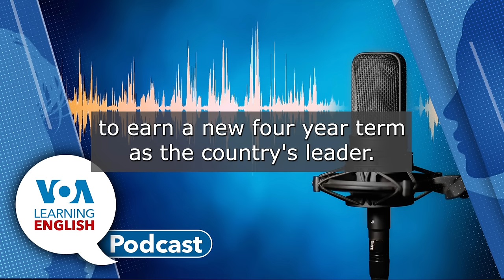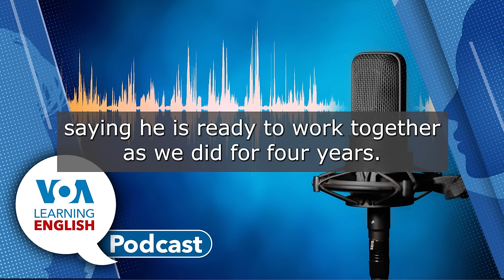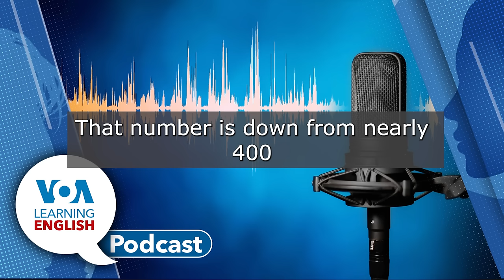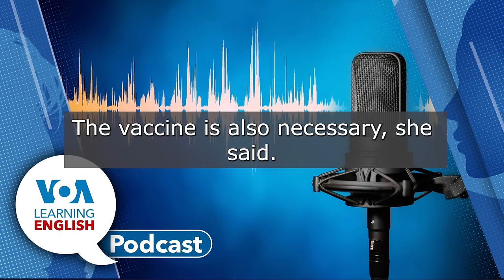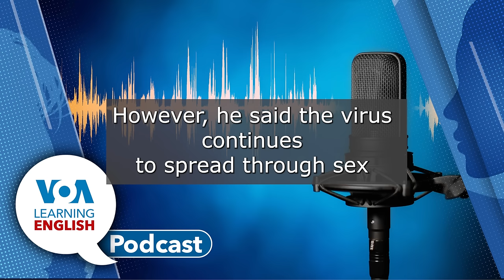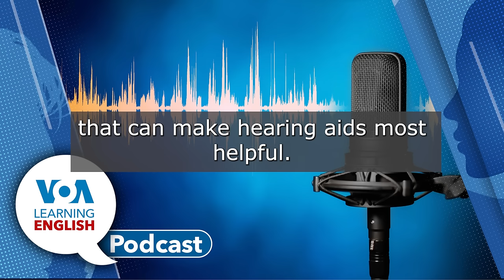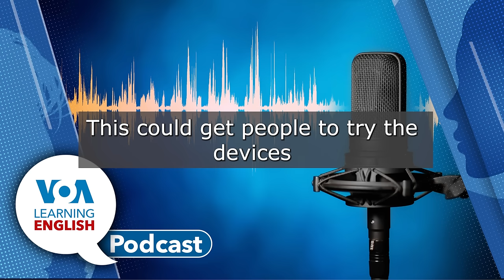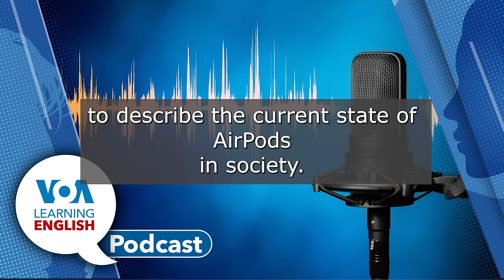Trump wins, Mpox, AirPods as hearing aids, Anna goes Back to School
On today’s podcast, Caty Weaver and Mario Ritter, Jr. host the show. Caty tells listeners what they are going to hear.
(:52) First, Jill Robbins reports on the U.S. 2024 presidential election results. Early Wednesday, news media reported that former President Donald Trump had secured at least 277 Electoral College votes, enough to win the U.S. presidency. Trump becomes only the second president to serve a second term that did not follow his first. Republican Party lawmakers took control of the Senate while control of the House of Representatives remained unclear by mid Wednesday. World leaders offered congratulations to Trump.
(3:42) Then, Mario reports on the outbreak of a viral disease in Central Africa. Health officials say there are signs that the mpox outbreak of in the Democratic Republic of the Congo might be easing. But they say more vaccines and vaccination efforts are needed. Cases reportedly have decreased from nearly 400 cases a week to 200 to 300 cases a week. The virus was first identified in a mining town among miners and sex workers.
(10:34) Next, Bryan Lynn reports on a new measure to help people who cannot hear. The U.S. Food and Drug Administration has approved the use of Apple AirPods as hearing aids. An Apple software release this week launched the system on the devices. It aims to increase specific sounds in real-time. Another goal of its software seeks to get more people to try hearing aids. Health officials have pushed for increased uses of hearing aids for many years. Bryan describes what the new Airpods can do for users.
(16:45) Following the report, Bryan and Caty discuss vocabulary including the words “mainstream” and “conversation.”
(20:06) Finally, Jill and Andrew Smith present the Lesson of the Day. The two use the VOA Learning English program Let’s Learn English to teach grammar and English language usage. Today they look at the present perfect continuous tense in Lesson 50 of Let’s Learn English. The tense is often used in conversations. Jill and Andrew talk about ways that the present perfect continuous is used in questions meant to find out about what people do over periods of time. Lesson 50 was filmed at Georgetown University in Washington, D.C. Jill and Andrew provide a little extra information about the well known institution.
Then, Caty and Mario sign off.